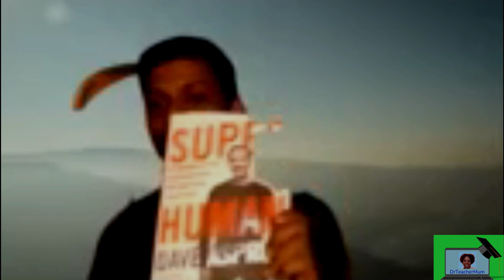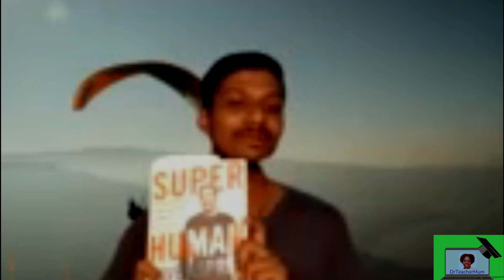Would you like total freedom? Interview with Freedompreneur, George Kochu.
Today, I ask the ask the very important question 'How do we nurture our passion and create our niche?' I speak to George Kochu a Freedompreneur who gives his tried and tested tips! Enjoy!

Interviewer: Sophia Kapcia
Editor: Peter Parchment